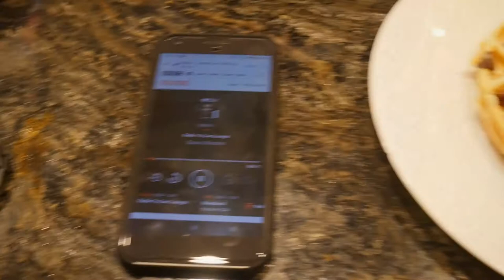My Sweet Sixteen in Quarantine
Come along with me on my sweet sixteen, quarantine style! I went to the DMV to take my written exam for my drivers' license, drove into Boston to get Shake Shack, ate macaroni and cheese, went horseback riding, had a bonfire, and more!